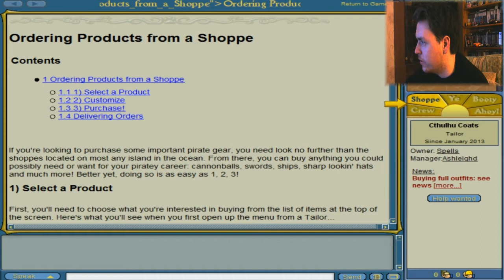Trouble At Sea For Awelessawesome!!! (Puzzle Pirates Steam Gameplay)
hey guys welcome back for my newest video, today i walk the plank for playing a horrible but quirky f2p game from steam, puzzle priates!! so grab your shipmates and enjoy the ride me hearty's!

thank you guys fir all the support on my videos, if you do enjoy it please leave a like then maybe comment to let me know what you thought of the video and finally finish off with hitting that subscribe button if you make it all the way through haha